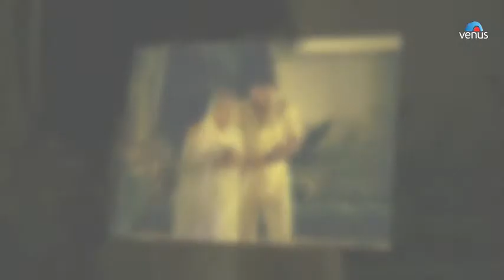Dariya dill movie title song